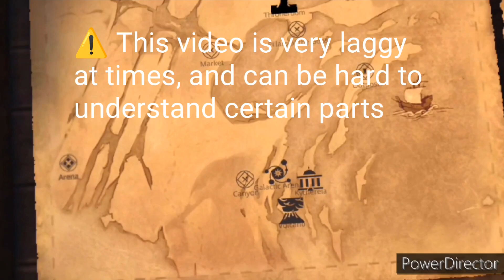VR I play Blade and Sorcery for the first time!! ⚔️🗡️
I really want to apologize for the crappy quality of this video, and how laggy it is. It is my first video in VR, and I would like to get better over time, not that you can count on me for that, but I might. Cheers to the future!!